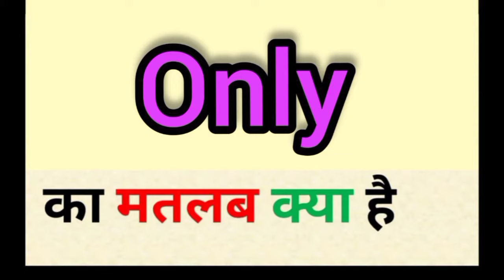Only meaning in hindi || only ka matlab kya hota hai || English to Hindi word meaning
only meaning in hindi
only ka matlab kya hota hai
english to hindi
word meaning
what is only
only का हिंदी अर्थ